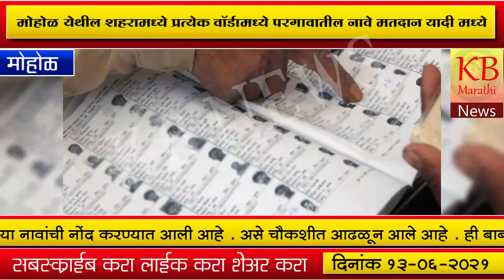मोहोळच्या मतदार यादीतून वगळली ३९५ बोगस नावे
तालुका प्रतिनिधी / मोहोळ, राजेश शिंदे.